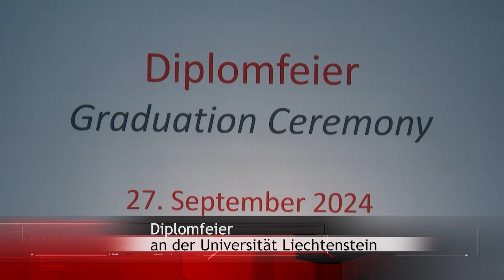Diplomfeier im September 2024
An 3 aufeinanderfolgenden Diplomfeiern (Bachelor-, Master- und PhD-Absolvierende sowie Weiterbildungsdiplomanden)  der Universität Liechtenstein erhielten 165 Studierende ihre Diplome, 5 Personen erlangten die Doktorwürde.